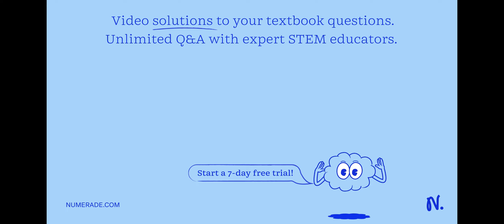An electron hit by an X-ray photon of energy 5.0 ×10^4 eV gains 3.0 ×10^3 …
An electron hit by an X-ray photon of energy 5.0 ×10^4 eV gains 3.0 ×10^3 eV of energy. Determine the wavelength of the scattered photon leaving the site of the collision.